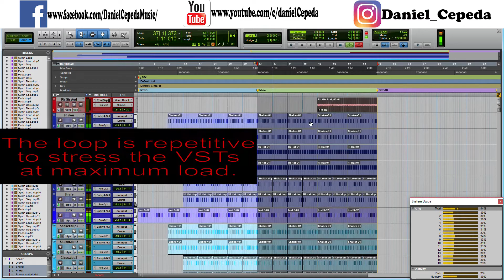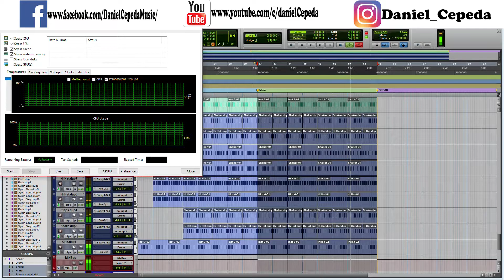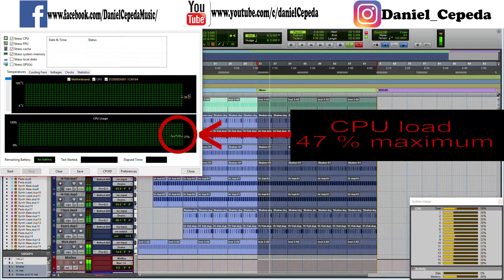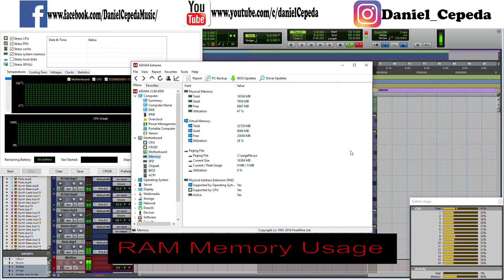AMD Ryzen 1700 Pro Tools VST Synth Benchmark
System specifications:

-AMD Ryzen 1700 8 cores / 16 threads
-Gigabyte Radeon RX480 G1 4GB
-Ballistix Sport LT 16 GB DDR4 2400
-Focusrite 18i20 Audio Interface
-Universal Audio Satellite 2 Duo Firewire DSP accelerator
-Avid Pro Tools 12

Session Settings:

48 KHz / 24 Bit / 512 buffer size